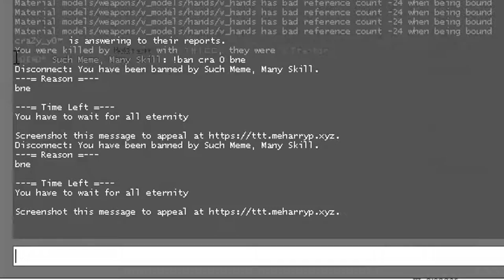Trouble in Terrorist Town /w The Castle Camelot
This video, me, King Arthur (angry george), Relph and Sir Lancelot the Brave (Randomnameguy) embark on fun adventures in TTT where we mess around and sometimes RDM for absolutely no reason.